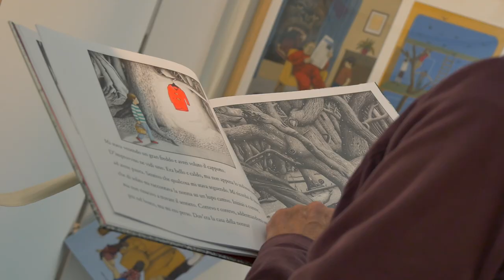LE IMMAGINI DELLA FANTASIA 33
Mostra Internazionale d'Illustrazione per l'Infanzia di Sarmede
25 ottobre 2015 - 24 gennaio 2016, Casa della fantasia